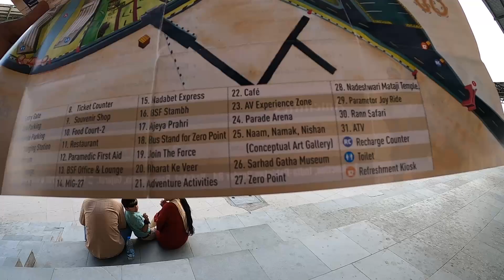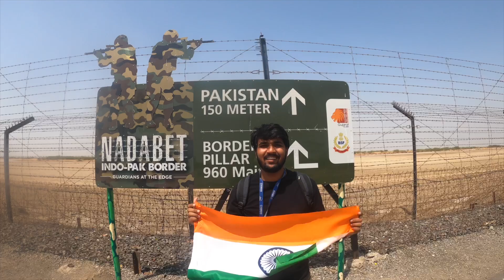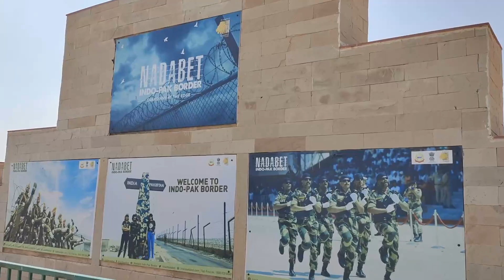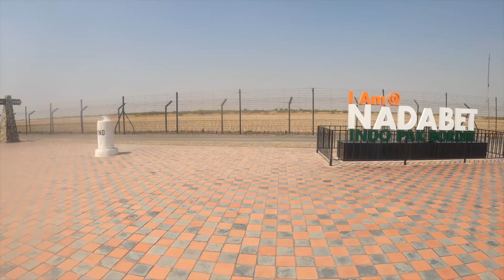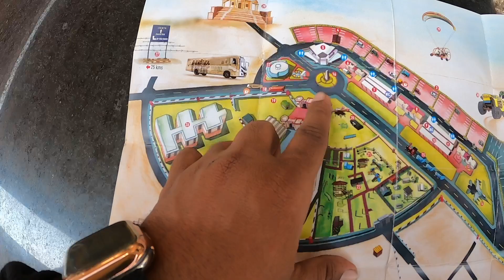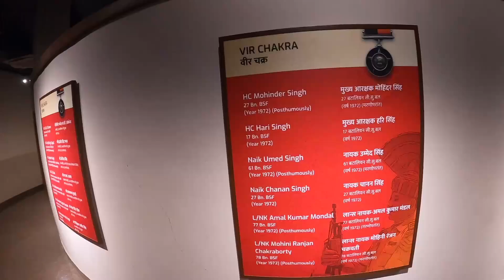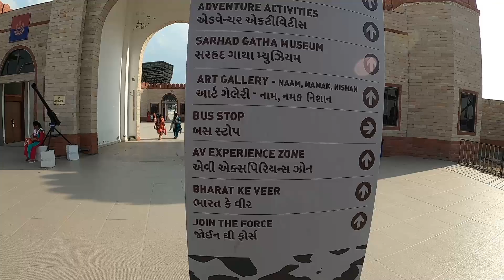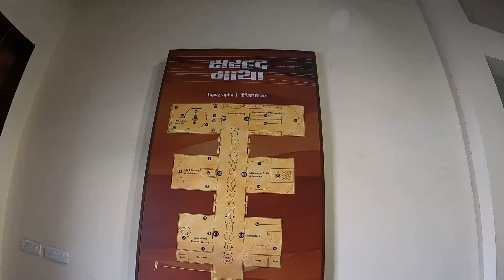Nadabet | Indo-Pak Border (zero line) | Museum | Temple | Adventure Park | Full Tour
Meri video me aap sab ko gujarat ki alag alag places travel karke dikhane vala hu.